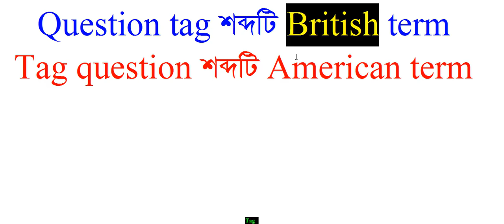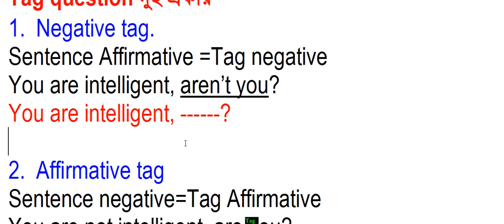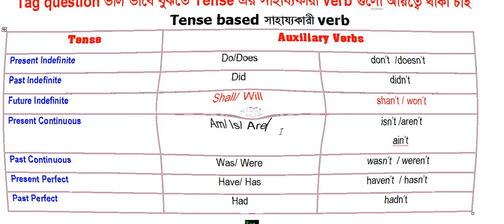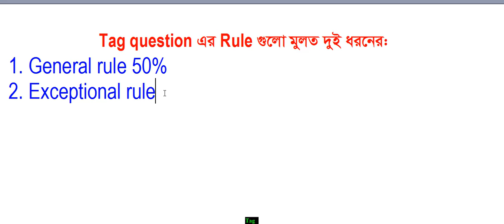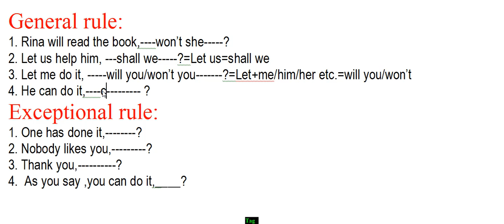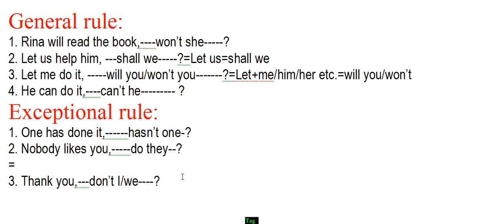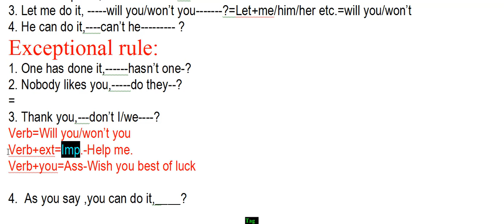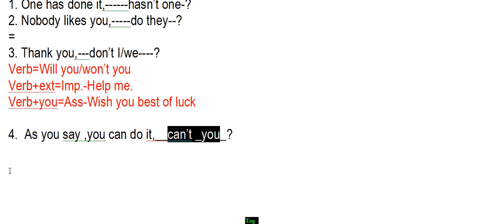Tag Question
for the student of class Nine & Ten/SSC
this is very amazing topic